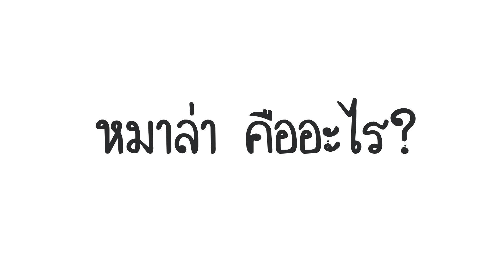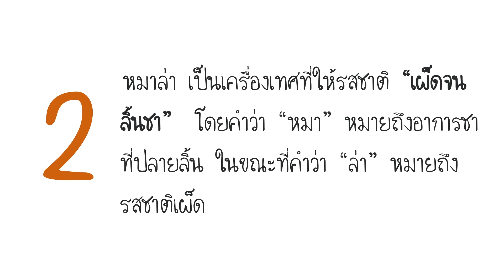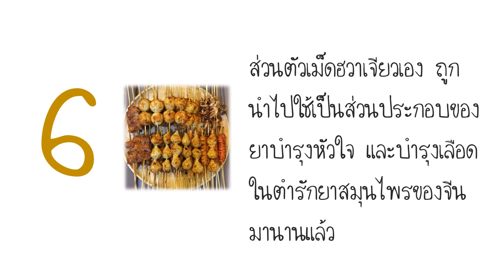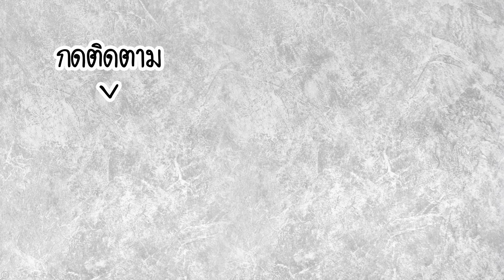7 สิ่งที่ต้องรู้...!! ก่อนกินหม่าล่า | เผ็ดเกิ๊น!! | Nava DIY